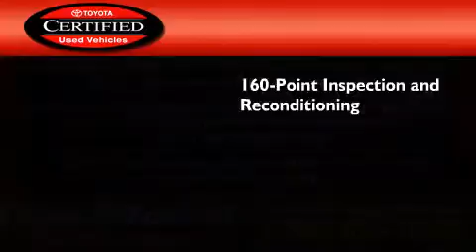2012 Toyota Camry Katy Texas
We've been honored to serve the Katy Texas area , we promise that your experience at our dealership will exceed your expectations ! Year : 2012 Make : Toyota Model : Camry Engine : Gas I4 2.5L/152 Trans . : Automatic Exterior : Super White Miles : 42,797 Stock : K54516 Don McGill Toyota of Katy - GST 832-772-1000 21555 Katy Freeway Katy , Texas 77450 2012 Katy Texas